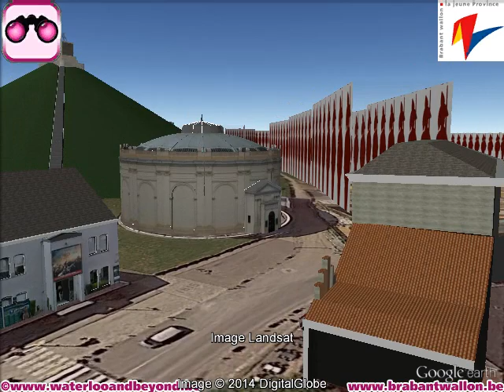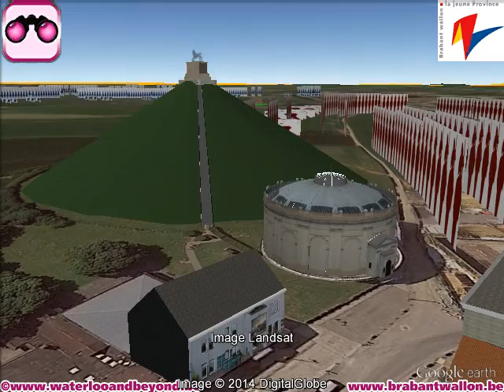Battle of Waterloo 1815 3D - 640x480